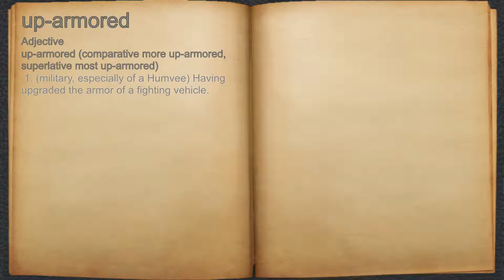What does up-armored mean?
A spoken definition of up-armored.

Intro Sound:
Typewriter - Tamskp